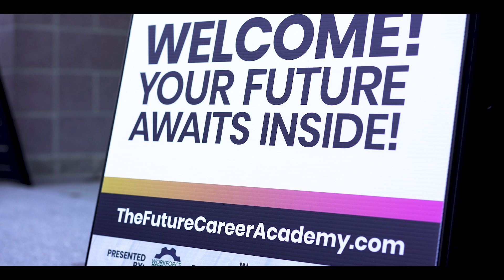Florida State Senator Danny Burgess - Future Career Academy Testimonial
TheFutureCareerAcademy.com